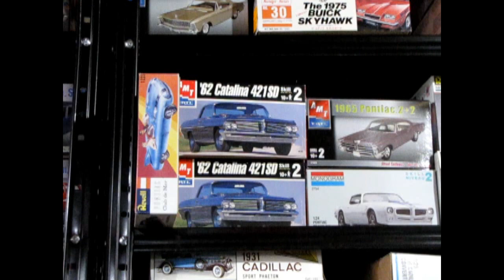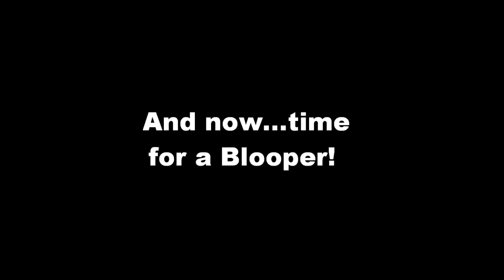Why don't we have a special Monster Hobbies Model Car Garage Model Car Build Party Video? - For Fun.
Here's fun little video I made when I was sitting here, thinking about all my subscribers and imagining how cool it would be just to meet up and build a model together.

But since that reality would be impossible, I thought "Why don't we have a special Monster Hobbies Model Car Garage Model Car Build Party Video?"

So here we are, Danny and myself, creating an entirely fictitious party where we are imagining all our YouTube subscriber friends all coming over and sitting in our house building model cars together.

Now, maybe if i had the means to Live Stream, this could become a reality, but for now, we have to rely on the recorded medium.

The subscribers I call out in this video are just a small sampling of the many friends who watch this channel. These friends talk to me the most in the comments on a lot of my videos. Sorry if I missed some of you, but let me know if you like this kind of video and leave a comment if you want me to give you a shout-out in the next video.

Thank you for watching "Why don't we have a special Monster Hobbies Model Car Garage Model Car Build Party Video?" and Danny and I will see you in the next video!